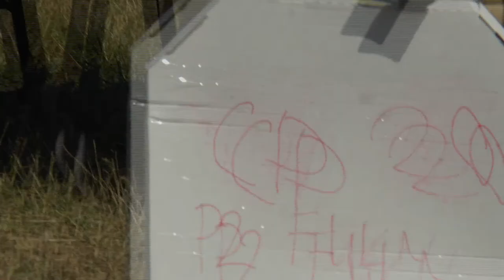P2 FU1 20 Alice Gavet Junker